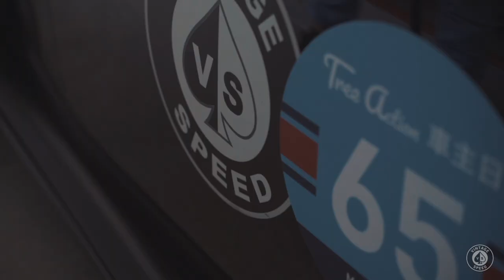Vintage Speed 2.7 Type 4 German Look VW BUG race track test ORRATECH